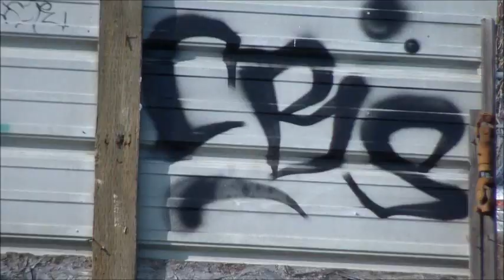a video from our friends in California CBS & TIO